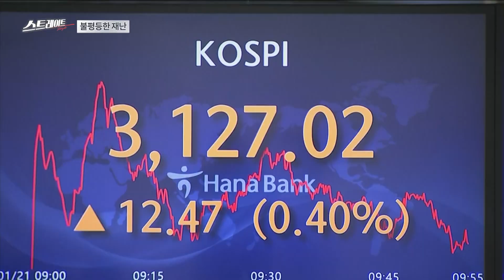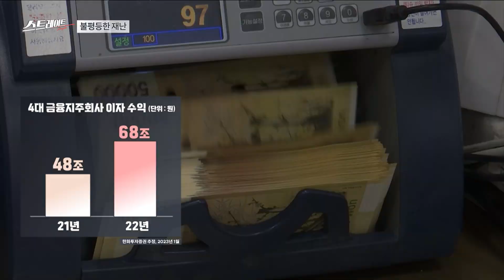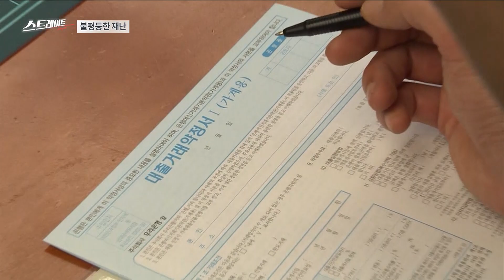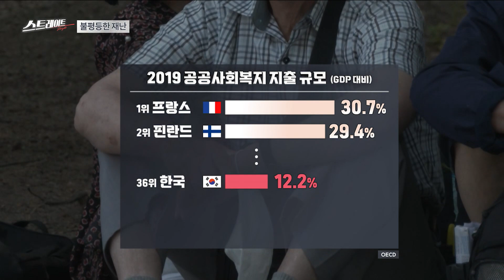불평등 사회와 부자 감세 (5) - 스트레이트 216회 | 골라보는 스트레이트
◇ 팬데믹 또 닥치면?

 〈불평등 사회와 부자 감세〉
- ‘롱 코비드’ 시달리는 한국 사회, ‘코로나 터널’ 벗어나도 복합 위기 또 온다..
   대비 태세는 몇 점?